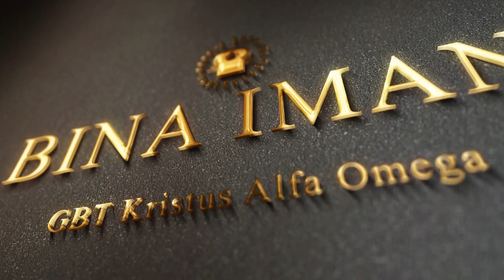Bina Iman : Paul's Prayer - Ps. Heath Flanagan